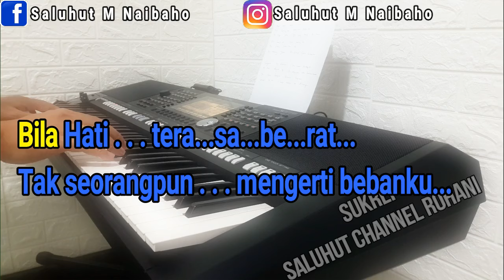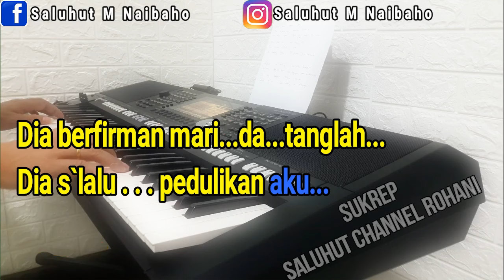SUJUD DI ALTARNYA [KARAOKE ROHANI] SAAT TEDUH ll NADA WANITA DIS=DO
Sujud Di AltarNya
Herlin Pirena

Bila hati terasa berat
Tak seorang pun mengerti bebanku
Kutanya Yesus
"Apa yang harus kubuat?"
Dia berfirman, "Mari, datanglah, "
Dia selalu pedulikan aku
'Ku datang, Yesus
Dia pikul segala bebanku
Sujud di altarNya
Kubawa hidupku
Kuterima anugerahNya
Dia ampuniku dan bebaskanku
Dia ubah hidupku
Baharui hatiku
Sesuatu terjadi
Saat datang di altarNya